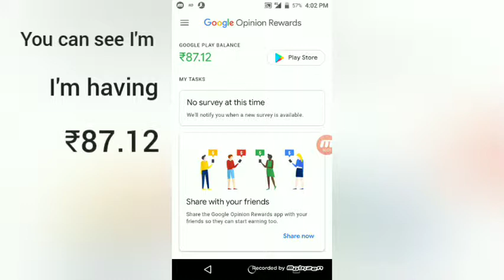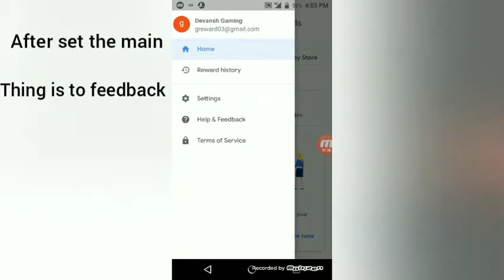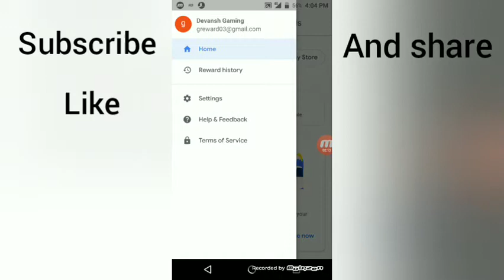Google opinion reward unlimited surveys 2019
By seeing this you will get unlimited surveys